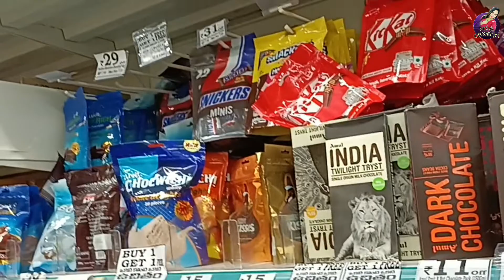VLOG:- Revealing Why I Cancel My Trip plan || Went To Shopping 🛍️🛒|| Hyderabad ❤️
Snack video: monamisaha1234

Keep supporting me gyzzz